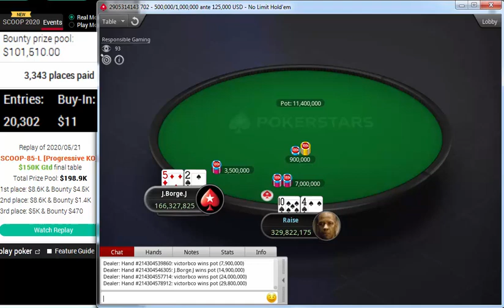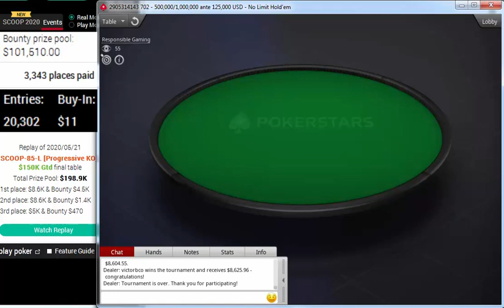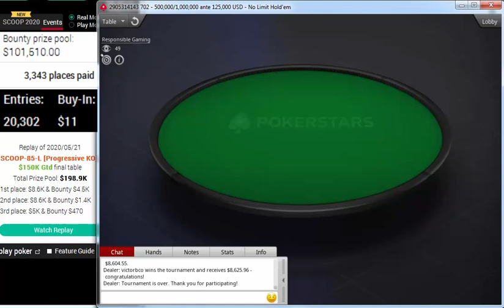Replay |"victorbco" Final table PokerStars SCOOP-85-L: $11 NLHE 8-Max, Progressive KO May 21, 2020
victorbco
J.Borge.J
Elf Kicker
diamondsir
LeonMMKIS
DRAGOS FCSB
Don Pazern
LRedwolf
inga-ice
Replay |"victorbco" "J.Borge.J" Final table PokerStars SCOOP-85-L: $11 NLHE [8-Max, Progressive KO], $150K Gtd May 21, 2020